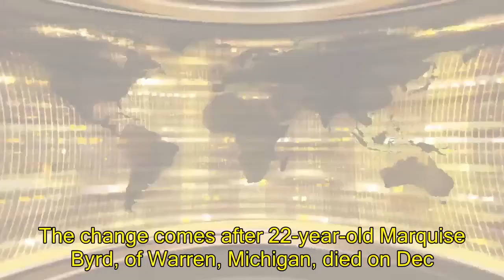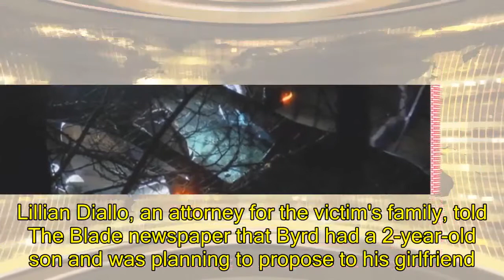US News - Ohio to require fencing after sandbag causes deadly crash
Ohio to require overpass fencing after sandbag causes deadly crashTOLEDO, Ohio -- The Ohio Department of Transportation is planning to require fencing at some overpass construction sites after a Michigan man was killed when a sandbag was tossed onto an interstate and smashed through a car windshield. The department is drafting a new rule that would require temporary fencing when workers remove permanent barriers at overpasses that are being rebuilt. The change comes after 22-year-old Marquise Byrd, of Warren, Michigan, died on Dec. 22, three days after a car he was riding in wastossed from an overpass onto Interstate 75 in Toledo. Authorities haveand other objects at cars. Their arrests came nearly two months after a similar incident near Flint, Michigan. Five teens there are facing charges of second degree murder after throwing rocks off an overpass, hitting a vehicle and killing 32-year-old Kenneth White.The Ohio bridge where the sandbag was dropped had fencing, but much of it was removed for a reconstruction project. A year ago, the state agreed to increase the number of highway overpasses with fencing. Plans called for adding permanent fencing to about 160 overpasses over five years at an estimated cost of just under $1 million per year.

 Ohio agreed to add the fencing at the urging of a man whose wife suffered brain damage when teenagers dropped a rock from an interstate overpass onto their car in central Pennsylvania in July 2014. The four teenagers were sentenced to prison in the case. The teens in Ohio who are charged with murder and vehicular vandalism in the Michigan man's death were in court last Thursday after earlier entering pleas of denial to the charges. Lillian Diallo, an attorney for the victim's family, told The Blade newspaper that Byrd had a 2-year-old son and was planning to propose to his girlfriend. She said the teenagers should have been home instead of out late on the night the sandbag was dropped onto the interstate. "You dropped a 30-pound sandbag over an overpass," Diallo said. "Where is your conscience? Where is your morality? How could you do that to another human being?"
A new rule would require temporary fencing when workers remove permanent barriers at overpasses that are being rebuilt